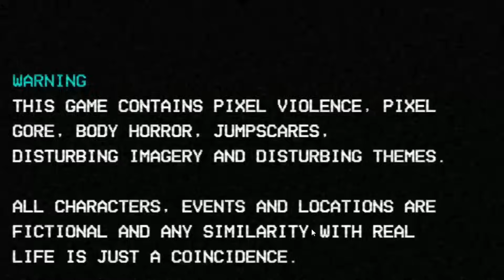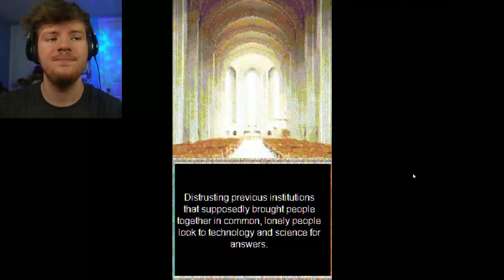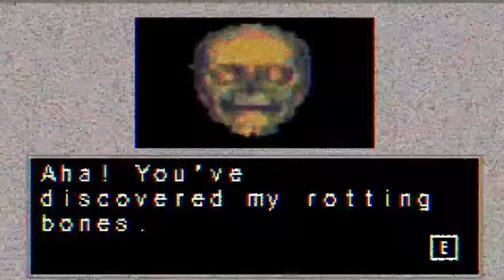3 Actually *DISTURBING* Horror Games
TIMESTAMPS:
0:00 Intro
0:34 Julia Was Alone
22:12 Discover My Body
32:22 Room 202